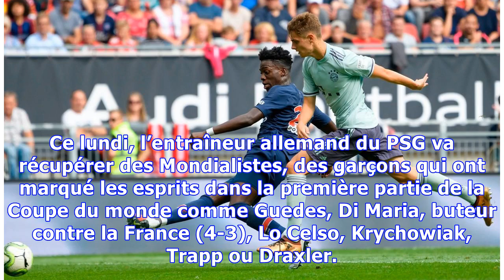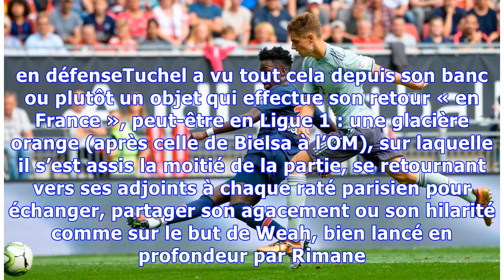Bayern-PSG : Glacière, défaite et mutisme, épisode 1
Thomas Tuchel est heureux. Son équipe a perdu son deuxième des trois matchs de présaison, mais il sait qu’il en a bientôt fini avec son bricolage. Du bel ouvrage d’ailleurs tant sa jeune équipe d’inconnus - Loïc Mbe Soh, Colin Dagba ou Azzedine Toufiqui - s’est bien battue pendant 45 minutes avant de sombrer après la pause, sous le double effet des occasions nettes ratées par Nkunku et de l’entrée de Coman côté Bayern, remuant. Ce lundi, l’entraîneur allemand du PSG va récupérer des Mondialistes...